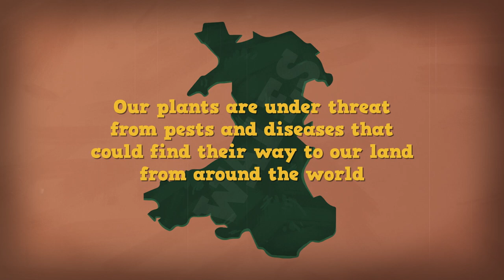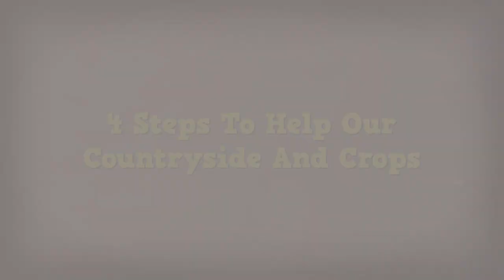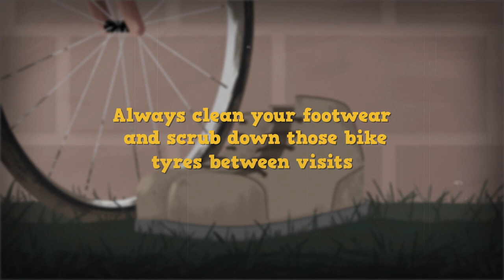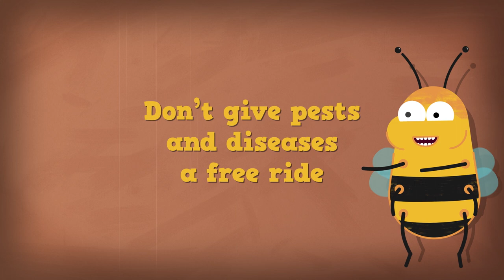Protect Our Plants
Developed with Welsh Government giving advice on how to keep our native plants safe.